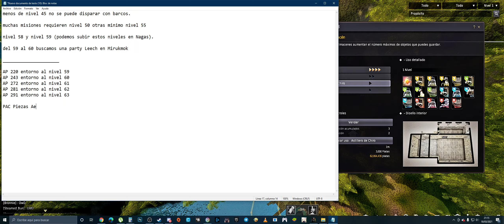Black Desert Dudas y Comentarios 17